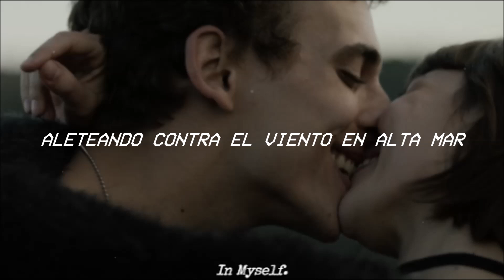Technicolor Fabrics; Trato // Lyrics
LETRA:

más de alguna vez
si quieres que te acompañe
a todas partes?

Tienes siempre que saber,
que la honestidad nos puede lastimar.

Si te atreviste de pronto a revelar
tus intenciones, no me cuestiones.

Decidí soltar, por el bien de mi persona nada más.

Ya no quiero reprocharte más
las cosas que hicimos mal
no puedo, no debo.

Y no voy a discutirlo más
es claro que lo hicimos mal
de nuevo, lo acepto.

Es un momento de lucidez,
podemos soñar despiertos
y comprendernos.

Decidí volar
aleteando contra el viento en alta mar.

Un resplandor
iluminó mi camino.

¡No estoy decepcionado
lo tienes que saber!

¡Qué bien lo que intentamos
todo fue por aprender!

¡Ya lo he pensado claro
también me equivoqué!

¡No lo hemos arruinado
el tiempo nos dirá después!

Lo vas a ver,
todo pasa por algo.

Recordaré,
nuestros mejores años.